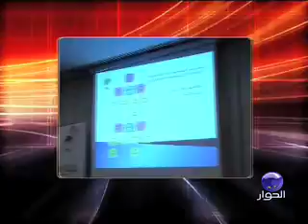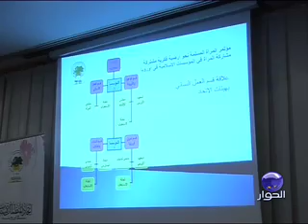تغطية خاصة | مؤتمر المرأة المسلمة | الجزء 4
تغطية خاصة | مؤتمر المرأة المسلمة، نحو أرضية فكرية مشتركة | الجزء 4

ورقة العمل:
خصوصيات الواقع الأوروبي وإنعكاسه على العمل النسائي

تقديم:
نورة بن حودة

ورقة العمل:
مشاركة المرأة في المؤسسات الإسلامية في أوروبا

تقديم:
شكيب بن مخلوف